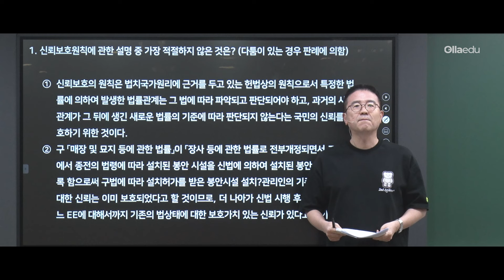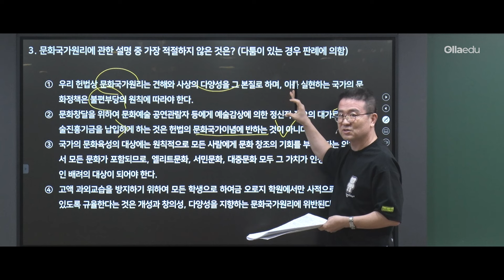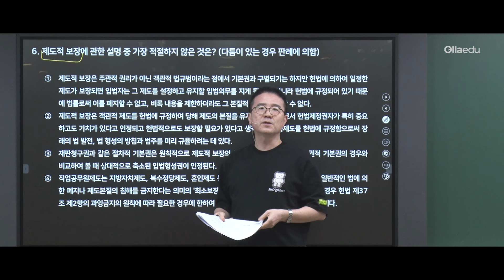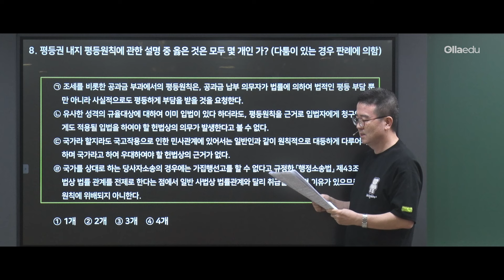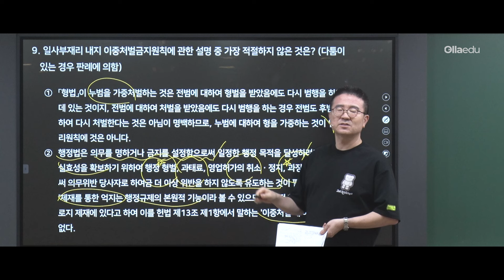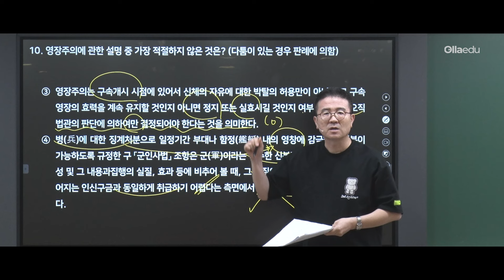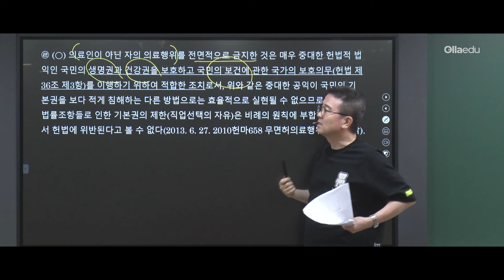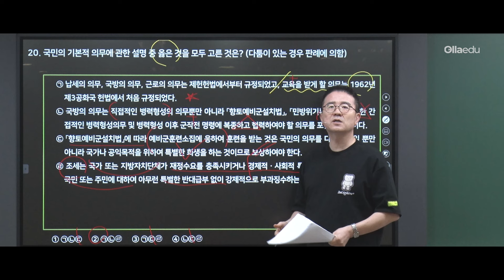22년 2차 경찰시험 헌법 해설강의 1편 - 임재경 헌법 | 경찰헌법 | 올라에듀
22년 2차 경찰시험 보시느라 정말 너무너무 고생하셨습니다 -
여러분들의 합격을 진심으로 기원합니다. 💪

이번 경찰헌법 임재경 강사의 실강 학생들이 증명한 경찰헌법 강의! , 평균 43점! 믿고듣는 경찰헌법 지금 바로 들어보시죠!

오늘을 출발로 여러분들이 더 큰 세상으로 나가시길 응원합니다.

경찰공무원 합격의 순간, 그리고 승진까지 !
모든 순간 여러분들의 목표를 위해 올라에듀가 항상 함께 하겠습니다.

0:00 1번
4:37 2번
9:06 3번
12:43 4번
15:38 5번
19:55 6번
23:32 7번
28:54 8번
38:00 9번
45:33 10번
53:01 19번
1:03:07 20번

강의 내용 중 궁금증이 생긴다면? 지금 질문하러 가기